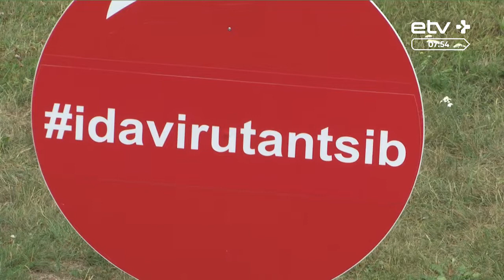В Нарва-Йыэсуу мало молодых людей, но молодежная работа ведется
Пока мир пребывает в турбулентности в связи с коронавирусом, жизнь идет своим чередом и, например, инициативные жители Нарва-Йыэсуу все больше внимания обращает на работу с молодежью. Сегодня я приветствую руководителя центра по интересам города Нарва-Йыэсуу, у нас в студии Наталья Мячина.